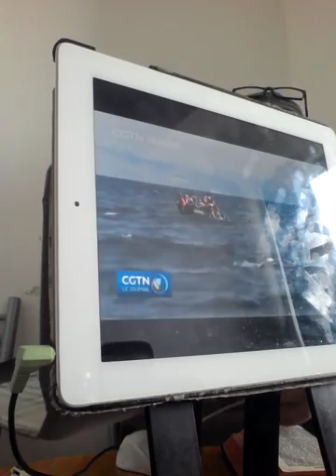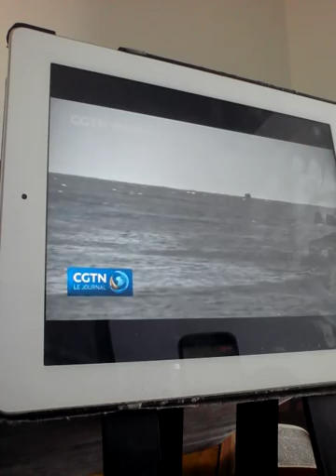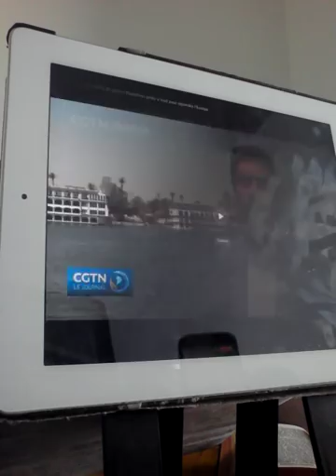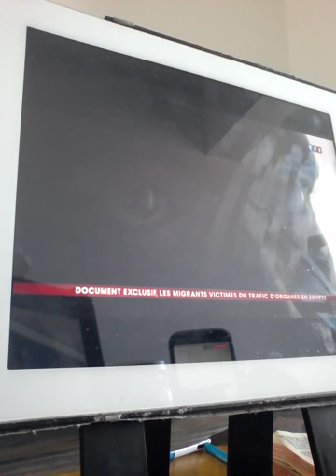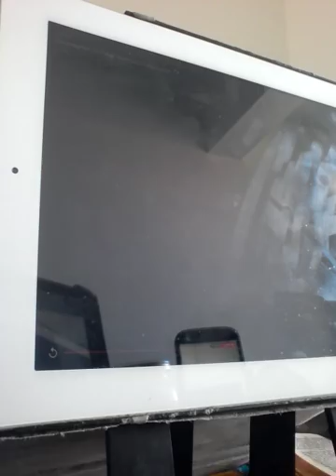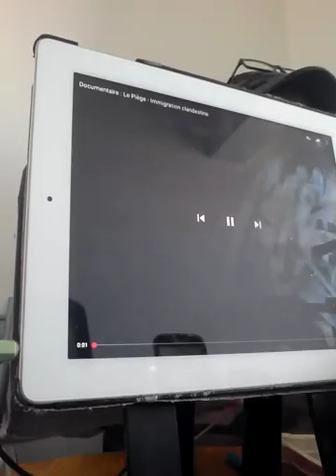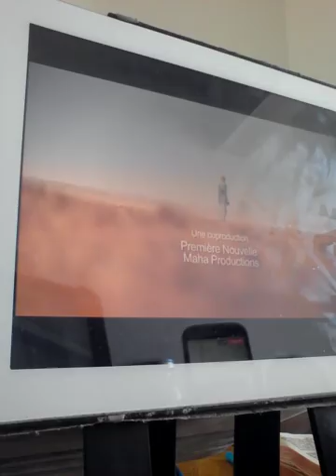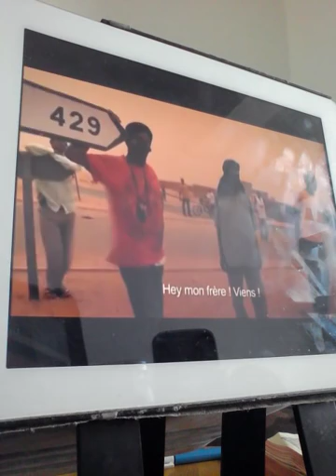IMPORTANT MESSAGE POUR LE PRÉSIDENT ÉGYPTIEN ABDEL VIDÉO 1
IMPORTANT MESSAGE POUR LE PRÉSIDENT ÉGYPTIEN ABDEL FATTAH AL- SISSI STOP AUX TRAFRICS D'ORGANES DES MIGRANTS

LES PAYS ARABES POUR LES NOIRS UN GRAND DANGER
LES MIGRANTS ESCLAVES MODERNES POUR LES TRAFICS D' ORGANES